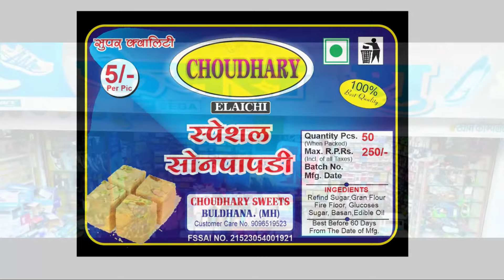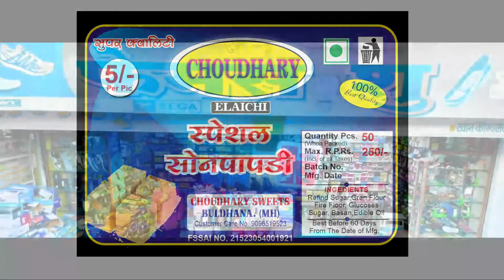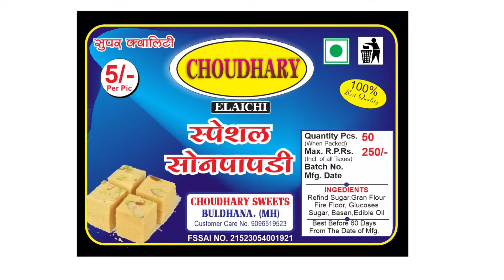GOLDEN STAR vs KINGS 92 (ABUBAKAR PREMIER LEAGUE 2024) - DAY 2 || WDZ LIVE